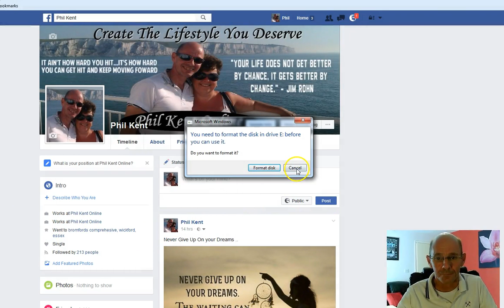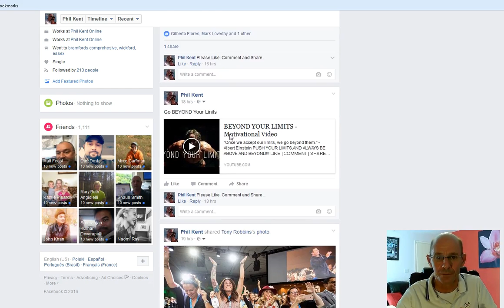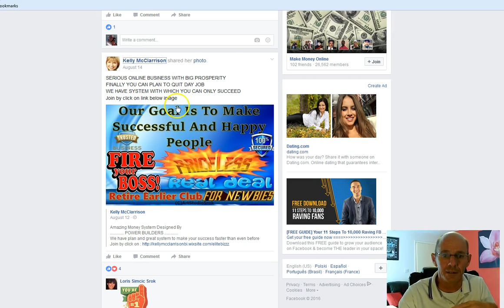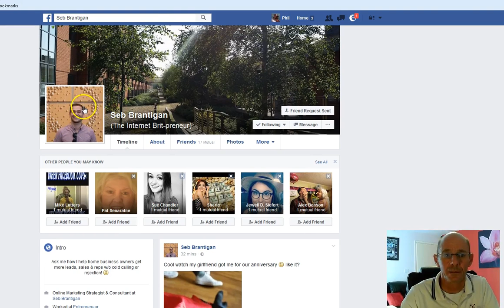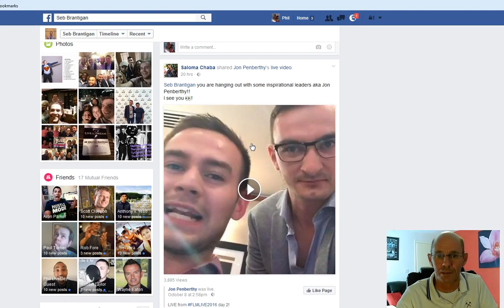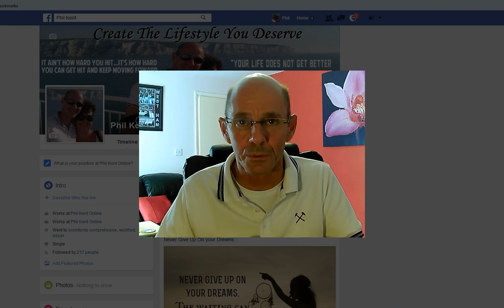Network Marketing Training - Are You making This Mistake?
Many people look for Network Marketing tips, or info on how to recruit people into network Marketing.
Of those, so many do not realize that they are looking for that right person to join, and yet, not being that person themselves that they are looking for.

network marketing how to recruit,
how to recruit people network marketing,
mlm training,
mlm marketing,
how to get more leads,
attraction marketing formula,
attraction marketing system,
attraction marketing tips,
attraction marketing facebook,